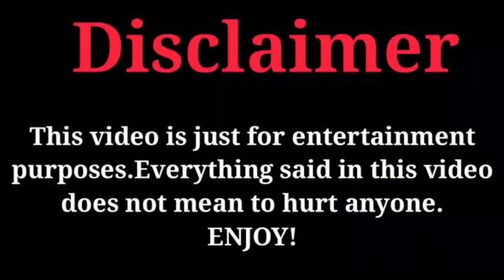Britt Williams Vs Anthony Dalton (kountry Wayne members) Real Life Partners 2023